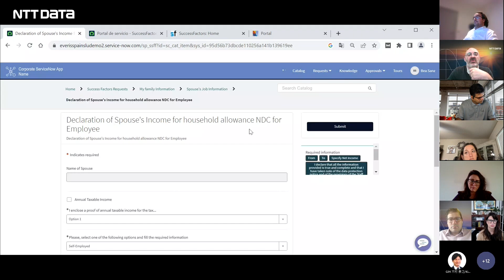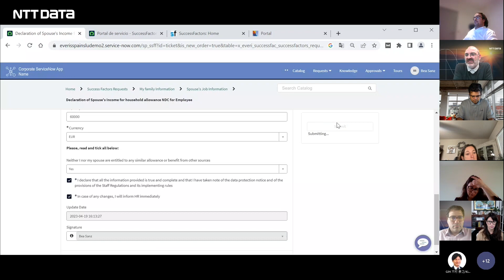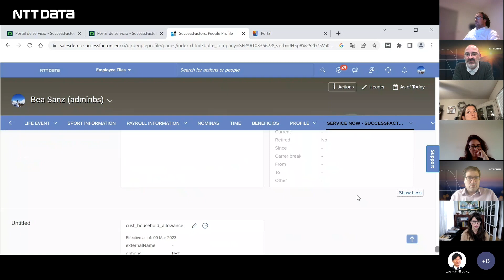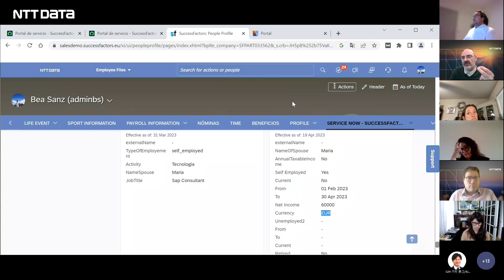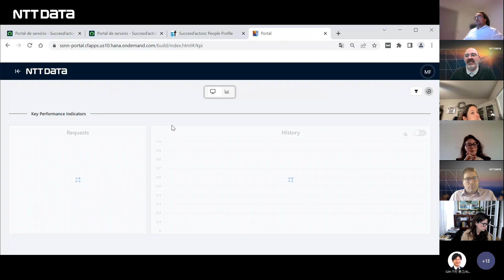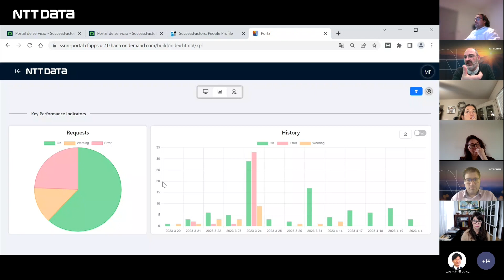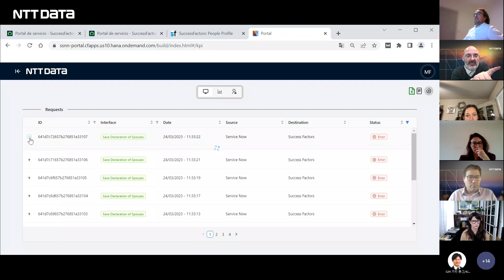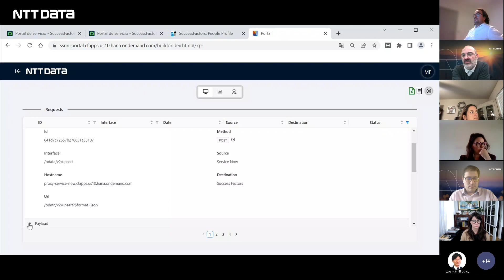ServiceNow and SAP SuccessFactors Integration Accelerator Demo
Our ServiceNow SAP Success Factor Integration Accelerator is a reusable accelerator both for Public Sector and Private companies. It’s suitable to respond to a broad range of business needs for Complex HR processes management.

Best of breed approach:

Takes advantage of ServiceNow flexibility and agility both for UI and Workflow management.
Not intrusive, maintaining SFSF as System of Report in the backend.
Provides a customizable integration monitoring tool as a stand-alone functionality.